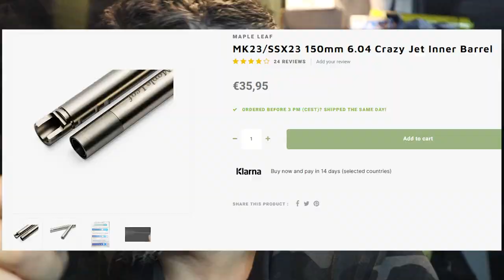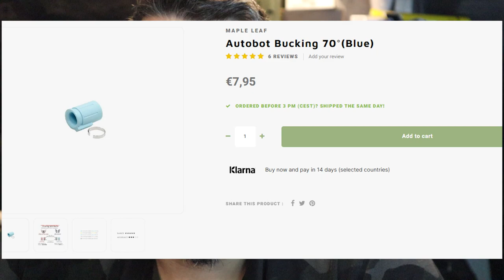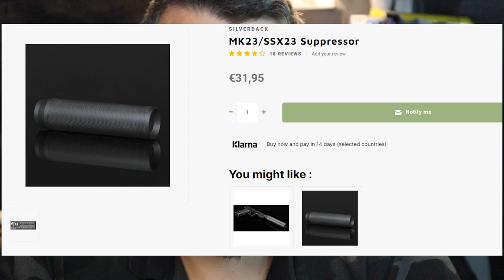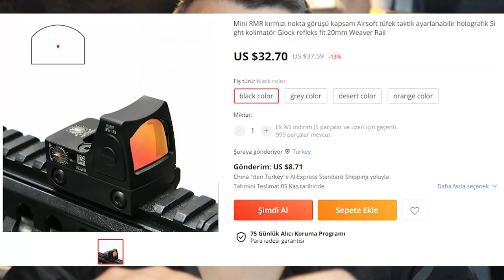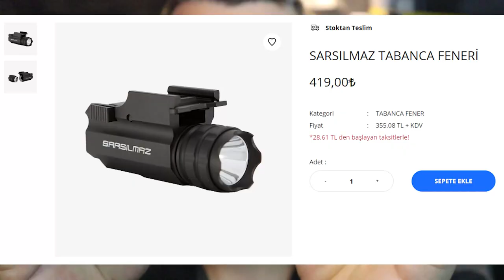Parçalar Pistolden Pahalı ( Novritsch SSX23 UPGRADE ) Airsoft - SSPARTS - SANCAKTAR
SSWORKS garajındaki odamda bu bölümde, kendimize ters düşüp kesenin ağzını açıyoruz.
Bunu denemedik dememek adına Novritsch SSX23 pistolümüzü upgrade ediyoruz.
Bu sayede atışlarımız da daha stabil hale geliyor.

Dostluğumuz daim, neşeniz bol olsun.
İyi seyirler.

Lütfen, Videoyu izledikten sonra BEĞEN tuşuna basarak kitlemizi büyütmemize destek olun!
Videolarımıza YORUM yaptığınız her öneriyi, eleştiriyi ve bilgilendirmeyi dikkate alıyoruz!